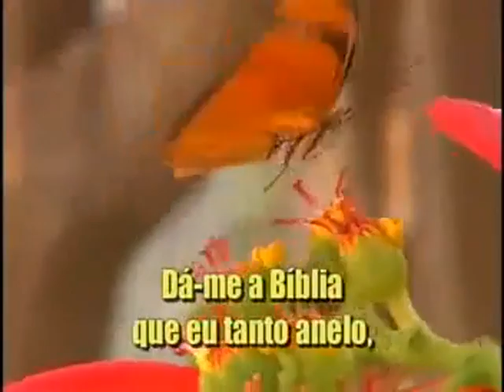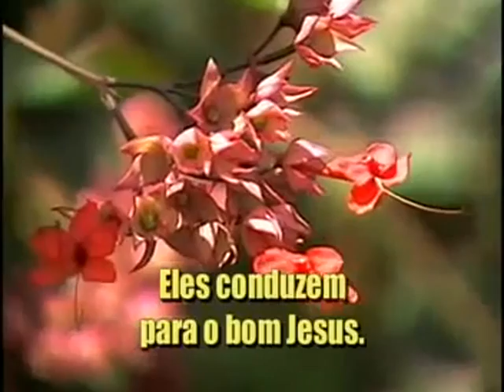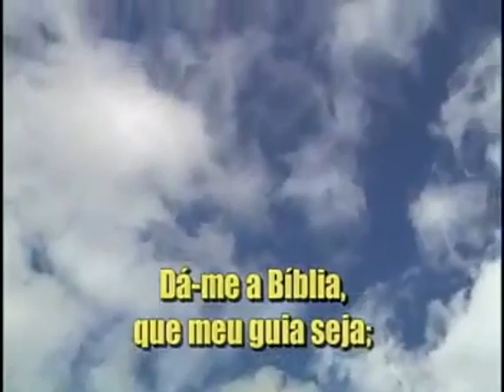Dá-me a Biblia, Hinario Adventista Nº 165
Dá-me a Biblia, Hinario Adventista  Nº 165 com legenda